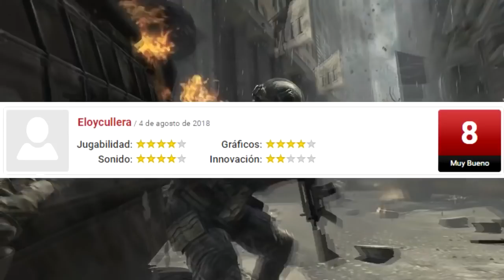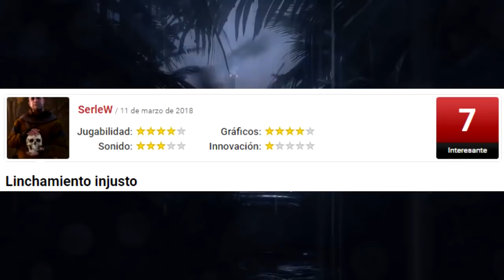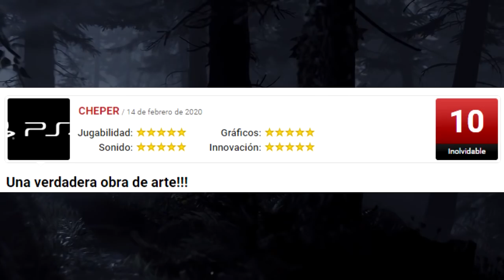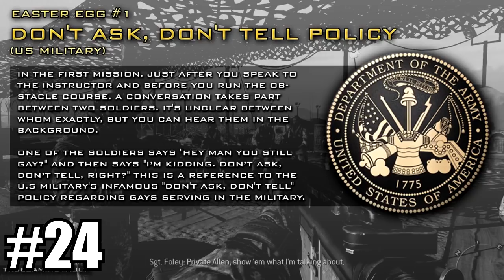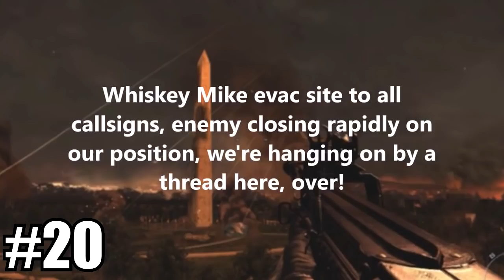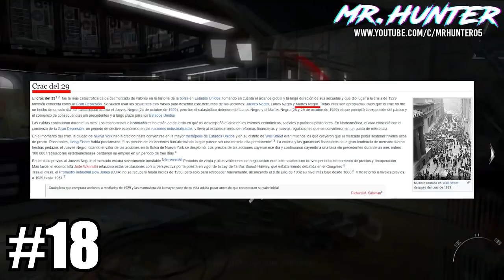30 DETALLES, EASTER EGGS y CURIOSIDADES ALUCINANTES de la SAGA CALL OF DUTY: MODERN WARFARE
3️⃣0️⃣DETALLES, EASTER EGGS y CURIOSIDADES ALUCINANTES  de la SAGA CALL OF DUTY: MODERN WARFARE  desde CALL OF DUTY 4 hasta MODERN WARFARE (2019)

⌛MARCAS DE TIEMPO⌛:
0:00 Introducción
2:46 Call of Duty 4: Modern Warfare
5:39 Modern Warfare 2
10:13 Modern Warfare 3
14:24 Ghosts
16:28 Infinite Warfare
18:10 Modern Warafare (2019)
21:24 Final

Soy J NARANJITO y hoy vengo a contarles 30detalles , curiosidades, Easter Eggs, secretos y mucho más sobre la saga de CallofDuty ModernWarfare desde Call of Duty 4 hasta Modern Warfare (2019). Espero les guste :D

🎶MÚSICA UTILIZADA EN ESTE VÍDEO 🎶:
- 305 - Approaching Nirvana
- Anonymuz Killa - The Fall of Earth
- Avicii - Without You ft. Sandro Cavazza (Law Khye Yueh Remix) [NCT Release]
- Tristam - Shine